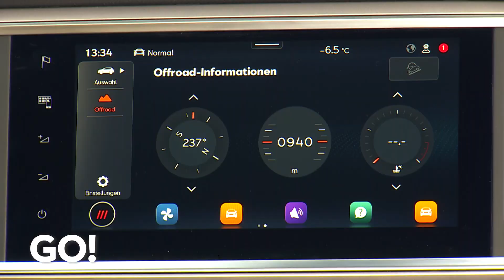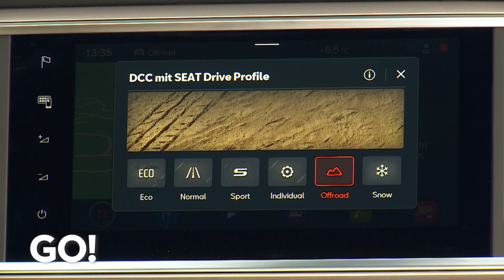Sommerfeeling im Winter im Kompakt-SUV aus Spanien – Der Seat Ateca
Ihr könnt nicht genug von GO! bekommen? Meldet euch hier für unseren kostenlosen Newsletter an